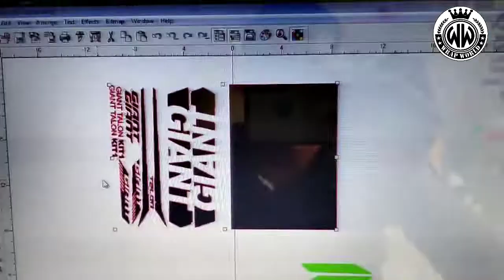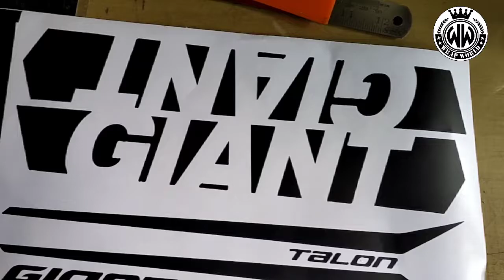Cyckle paint restored with vinyl wrap || wrap world || radium modification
@wrap world